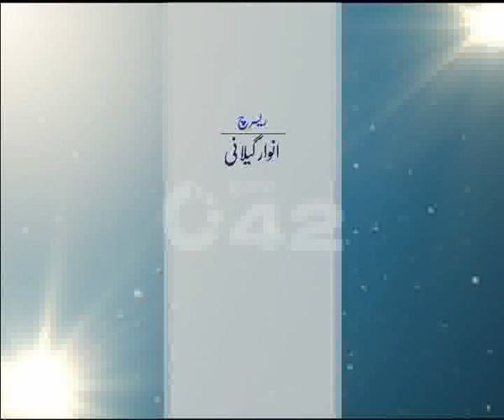Comm Jawad Rafique Malik & News Anchor Iqra Shehzad Prog Ramzan Mehrban Ep-08 Part 01 City42.flv